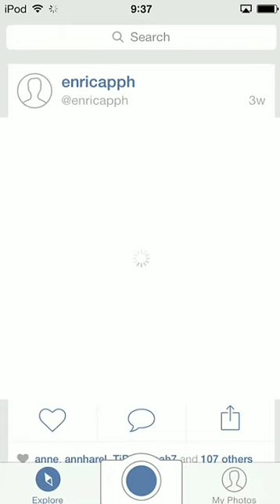画像共有ができるアプリだね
Androidアプリ「画像縮小」。簡単に縮小しそのまま共有。オリジナルサイズも可。
パソコンウイルス（イカ･タコ･サザエ　ウイルス）ファイル共有やＰ２Ｐ､画像でで感染したPCイメ－ジ
【Filedrop】おすすめアプリ！PC⇔スマホ、無線でファイル共有！画像・動画はもちろん、様々なファイル形式に対応！【おすすめアプリ】